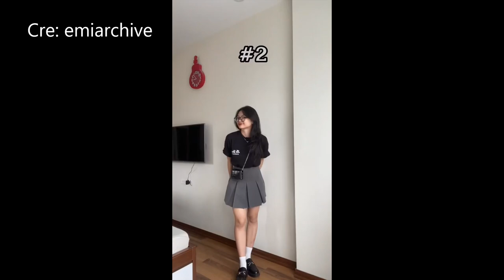Outfit phối đồ đi học. Link sản phẩm mình để ở phần mô tả.#2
Link sản phẩm:
Quần ống rộng nữ nhung gân cao cấp style Hàn Quốc
Chân Váy Dài Xẻ Tà Chất Tuyết Mưa Dày Dặn Siêu Hot
Áo thun tay lỡ form rộng nam nữ màu trắng ONTOP Fade
Quần tây ống suông màu nâu, đen - Quần ông suông phong cách ulzzang